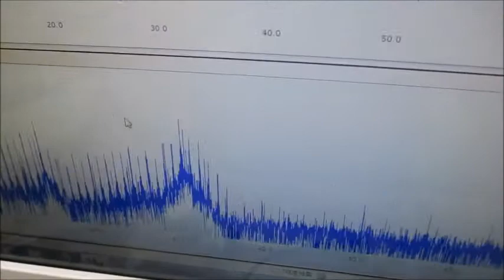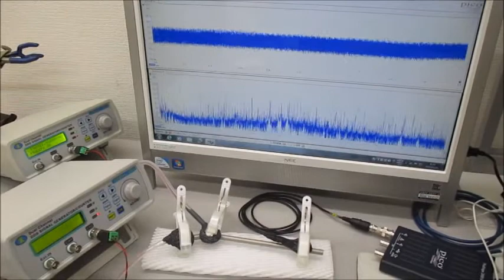非線形現象の音圧測定解析に基づいた、超音波伝搬制御技術 ultrasonic-labo